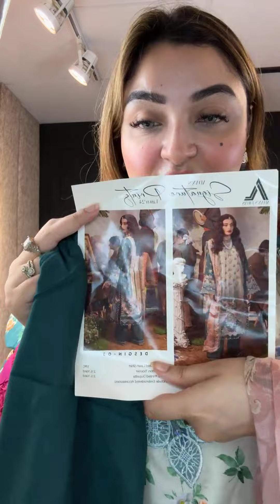Sale sale sale